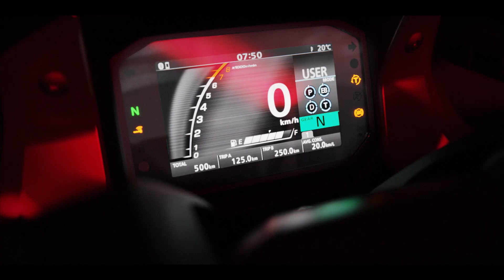Teaser2 All-New Honda Forza 750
All-New Honda Forza 750 Teaser 2 with DCT Engine